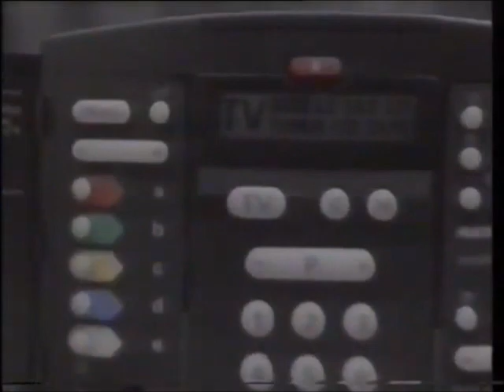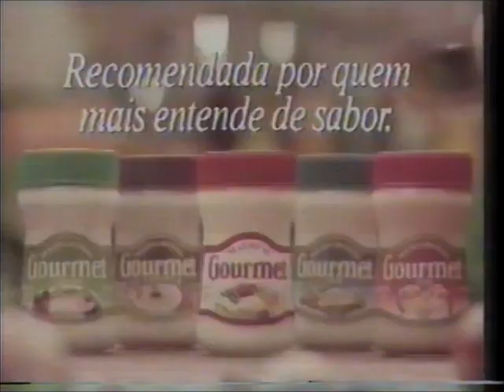Intervalo Comercial da Rede Globo - 05/12/1992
Retirado de um vídeo postado pelo canal de Derson Rubim, confiram agora uma montagem de um intervalo comercial avulso da Rede Globo, captado em São Paulo, de 5 de dezembro de 1992, exibido durante uma noitada de "Boxe Internacional". Aproveitem e matem as saudades!

- Chamada e Oferecimento "Futebol 92 - Mundial de Clubes: São Paulo x Barcelona-ESP" (jogo histórico)
- Videocassete Philips 4 Cabeças
- Maionese Gourmet (todo mundo imitava o sotaque francês desse comercial quando alguém ia pra cozinha)
- Philips Match Line 33 (olha só esse controle remoto)
- Chamada "Corujão: O Bagunceiro Arrumadinho" (minha mãe e fã do Jerry Lewis)
- Oferecimento "Boxe Internacional"